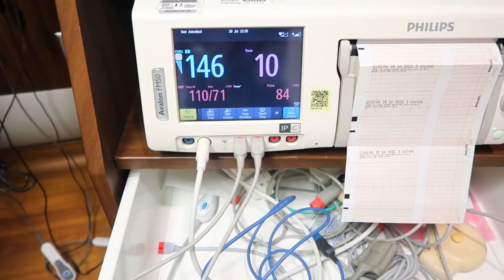GOLDJUICE OFFICIAL LABOR AND DELIVERY VLOG! *Raw & Real*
thank you for your love & support ❤️